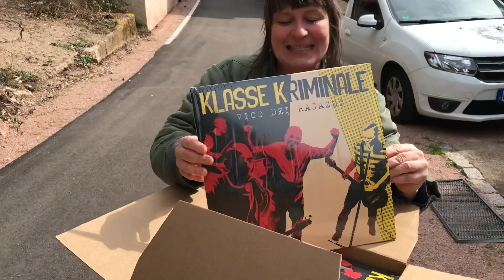Randale Records News Teil 11 - Klasse Kriminale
Heute kam die Lieferung des neuen Klasse Kriminale Albums... ist immer wie Weihnachten und Ostern wenn neue Ware eintrifft.